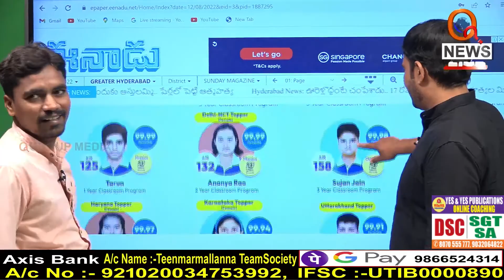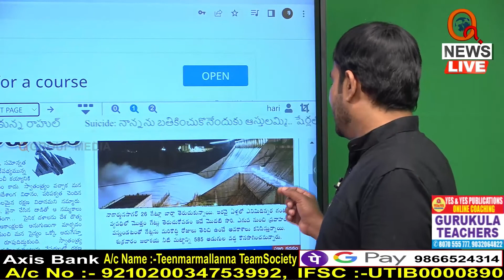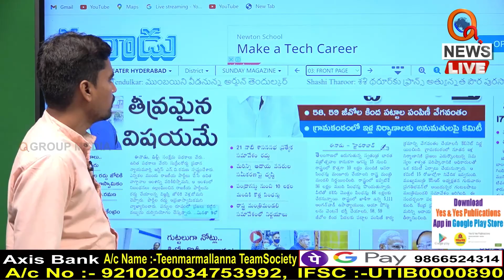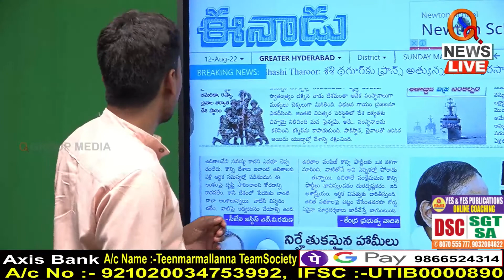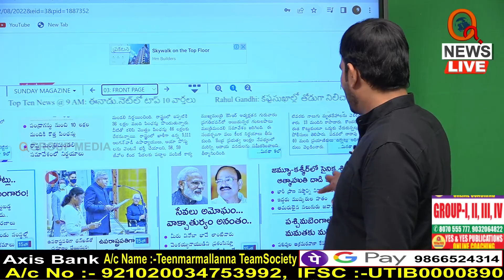Morning News Updates : Eenadu Highlights 12-08-2022 I Shanarthi Telangana e-paper